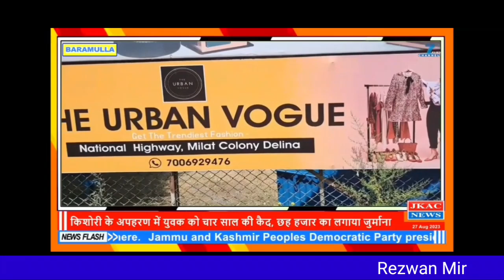A Boutique was inaugurated under the name of URBAN VOGUE at Millat Colony Delina near Mirza Autom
A Boutique was inaugurated  under the name of URBAN VOGUE at Millat Colony Delina near Mirza Automobiles Today.